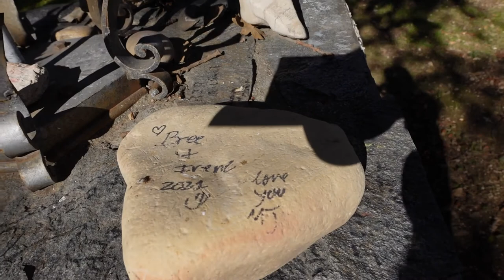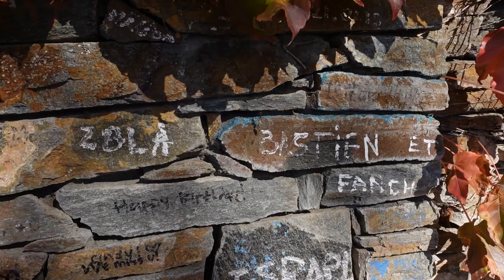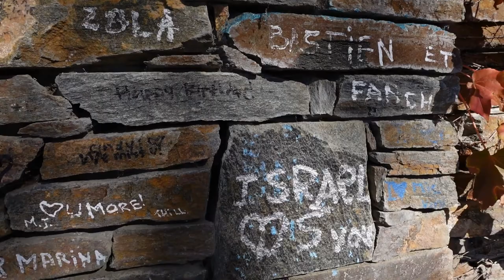Neverland Ranch Gates, Michael Jackson's Former House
Neverland Ranch Gates, Michael Jackson's Former House.  I go to Los Olivos, California to visit the Gateway to the Neverland Ranch. I go over who own it now, how much it sold for and how long did Michael Jackson live at the Neverland Ranch.